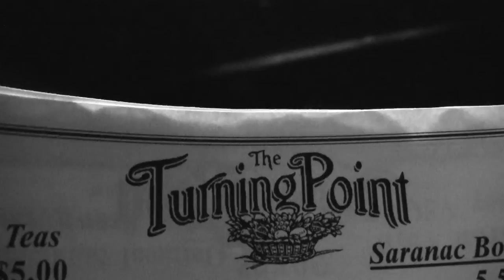01 - Steve Poltz - You Remind Me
Steve Poltz,Turning Point, Piermont, NY 5/13/2011